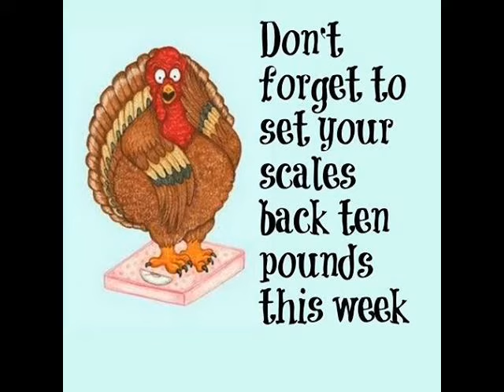My christmas greeting at The Rock 98.5 Fm Yorkton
As you can tell i had some fun with this. Merry Christmas :D